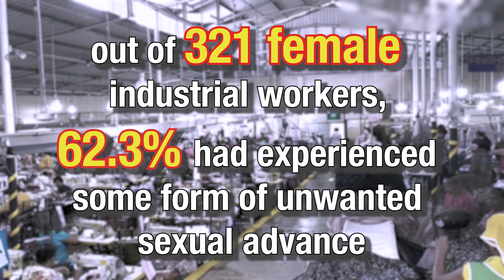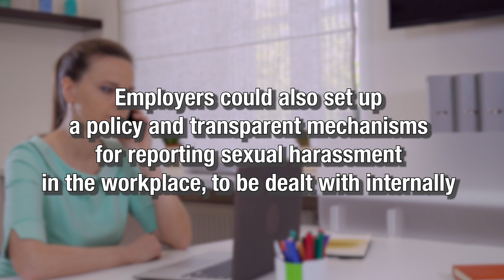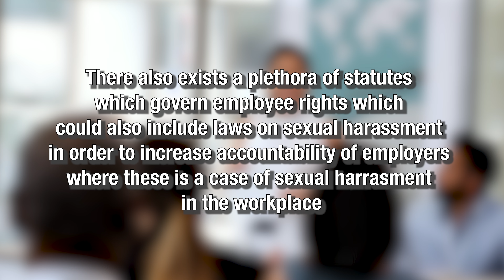🔴 Sexual Harassment in the Workplace | Advocata Explainer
Sexual harassment is something that disproportionately affects women in all walks of life, whether it be in the form of catcalls while walking down the street or unwanted advances in the workplace. But the problem is much bigger than we think it is.

Our Programs Executive, Sumhiya Sallay explains on the topic Sexual Harassment in the Workplace

Watch our AdvocataExplainers to find out more!